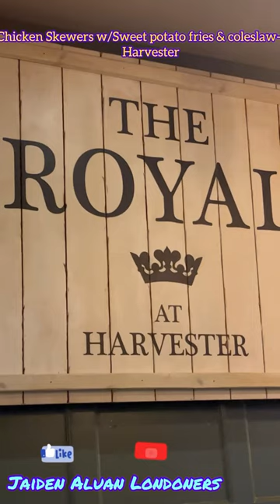Yummy Chicken Skewers w/sweet potato fries /Harvester Hanwell /short /Jaiden Aluan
What goes with chicken on a skewer?

A bed of Lemon Rice is a delicious complement to this dish. White rice, brown rice, farro, or cauliflower rice would also work well. Bread and Hummus. Serve the kabobs with some warm pita bread and hummus for dipping.

By Jaiden Aluan Londoners